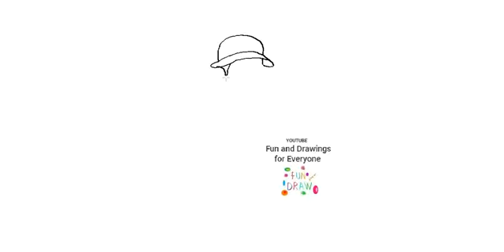Lo tuahtu lo tuahtu hmanthlak suai ning 🧺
jungle animals animales de la jungla animaux de la jungle animais da selva Dschungeltiere jungle dieren animali della giungla zwierzęta dżungli jungle dyr djungelns djur jungeldyr viidakon eläimet vogels Roofvogels Vögel Raubvögel oiseaux rapaces uccelli Rapaci ptaki drapieżne fugler Raptors fåglar Raptors linnut Raptorit ציפורים דורסים الطيور الجارحة marine crustaceans crustáceos marinos crustacés marins crustáceos marinhos Meereskrebse mariene schaaldieren crostacei marini skorupiaki morskie marine krebsdyr marina kräftdjur marine krepsdyr meren äyriäiset agricultor campesino cultivos huerta siempre cosechas siembra ángel Riego irrigación